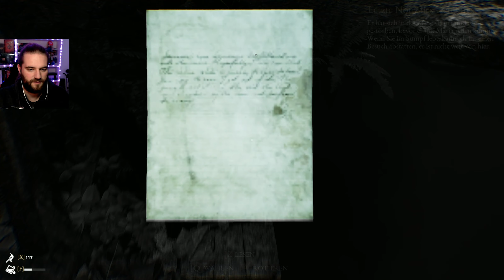JESUS kennt den WEG! (aufwärts!) ► The Beast Inside #26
The Beast Inside Horror Game Gameplay Deutsch/German

COMMUNITY